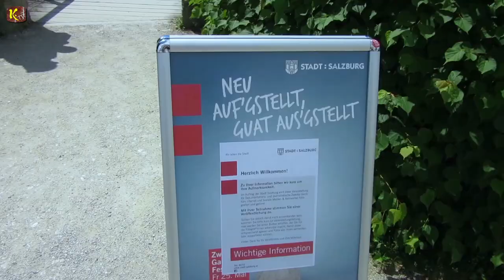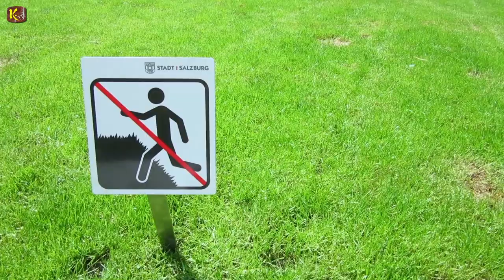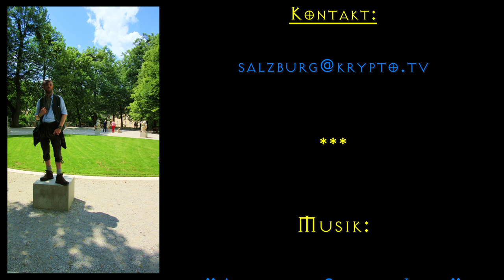Zwergerl Garten vom Schloß Mirabell im neuen Glanz - Krypto. TV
Zwergerl Garten vom Schloß Mirabell  im neuen Glanz am 25. Mai 2018 in Salzburg.

Präsentiert von:

KRYPTO. TV

„All in a Silver Line“

Von:

statusq

Krypto.TV, Mystik, Spirituell, Schamane, Schloss Mirabell, Schloß Mirabell, Zwerge, Zwergerl, Zwergerl Garten, Untersberger, Schloß Garten, Gnome, Wichtel, Zwergerlgarten, Mirabell, Salzburg, Johann Bernhard Fischer von Erlach.